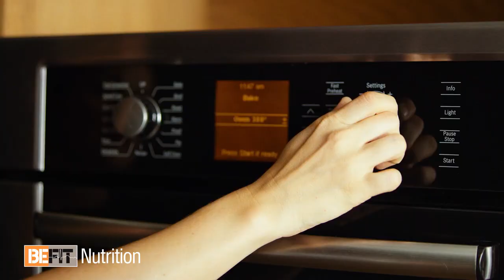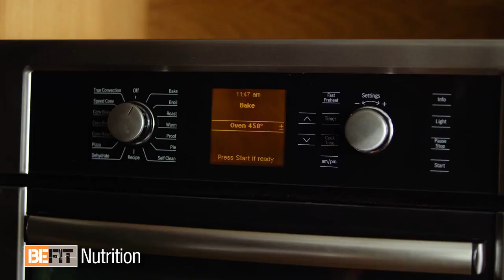Baked Hummus Crusted Chicken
Ingredients:

4 (6 ounces or 170g each) boneless, skinless chicken breasts
1/2 teaspoon salt, divided
1/2 teaspoon pepper, divided
3 medium zucchini or yellow summer squash, roughly chopped
1 medium onion, roughly chopped
1 cup (246g) hummus, homemade or store-bought (certified gluten-free if necessary)
1 tablespoon olive oil
1 teaspoon paprika, divided
1 lemon, quartered
Directions

Preheat oven to 450ºF (232ºC). Spray two glass baking dishes with cooking spray.

While oven is preheating, pat the chicken dry. Season chicken breast with 1/4 teaspoon salt and 1/4 teaspoon pepper. Add the chicken breast and hummus into a small bowl and toss until well-coated.

In a glass baking pan, toss the zucchini and onion with olive oil, 1/4 teaspoon salt and 1/4 teaspoon pepper until coated. Pat vegetables down until it makes an even layer in the baking pan. Sprinkle with 1/2 teaspoon paprika. Bake for 15 minutes.

In the second glass baking dish, add the chicken breast. Sprinkle with 1/2 teaspoon paprika.

Place both baking dishes into the oven. Bake the vegetables for about 15 minutes, and bake the chicken for about 20 minutes. Serve each chicken breast with about 3/4 cup of vegetables and 1 lemon wedge.

Serves: 4 | Serving Size: 1 chicken breast) + 3/4 cups veggies + 1 lemon wedge